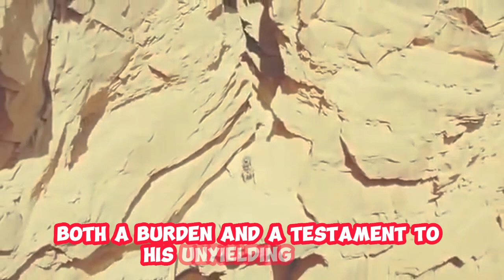Why he cut his arm?|Arm cutting mystery|suicide|aron ralston story|part3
As the hours passed, Aron's situation grew increasingly dire. Dehydration and exhaustion gnawed at his strength, while the walls of the canyon seemed to close in around him. His mind began to waver between desperation and acceptance
Hours turned into days, and as Aron's strength waned, doubts crept into his mind. But he refused to surrender to the desolation that threatened to consume him. With each passing moment, a chilling realization settled upon him: if he wanted to survive, he would have to make a choice that defied reason and pushed the boundaries of his sanity. He would have to summon the courage to sever his own arm, a horrifying decision that would test his willpower and plunge him into a harrowing battle for his life.
Determined to survive, Aron meticulously planned his escape. The agony of his crushed limb was unbearable, his thoughts consumed by the weight of the impending sacrifice. He scoured his surroundings for any potential tools, his trembling hands grasping at rocks and branches. Yet, the jagged edges of the boulder seemed impenetrable, mocking his efforts. But amidst the darkness, a glimmer of hope emerged. A small, rusted pocket knife lay hidden in the depths of his backpack, a forgotten relic of past adventures. With newfound determination, Aron embarked on his final battle.
The knife was dull and inadequate for such a gruesome task, but Aron refused to succumb to defeat. The pocket knife became his lifeline, a symbol of hope in the face of overwhelming adversity. videos. Till then, stay safe out there!aronralston